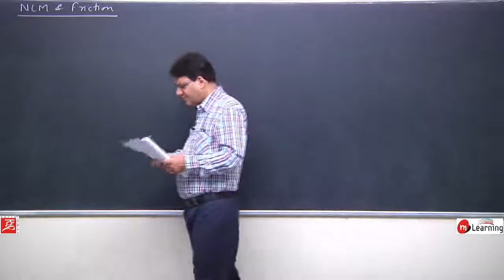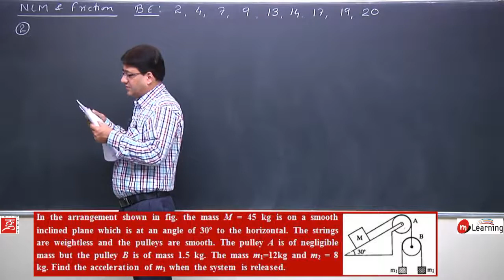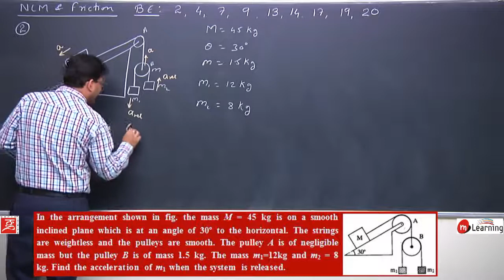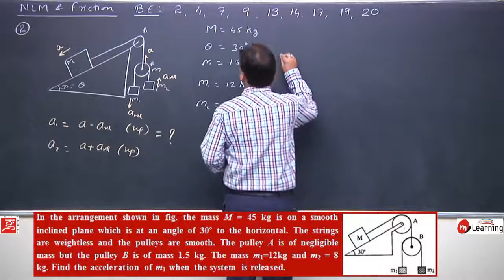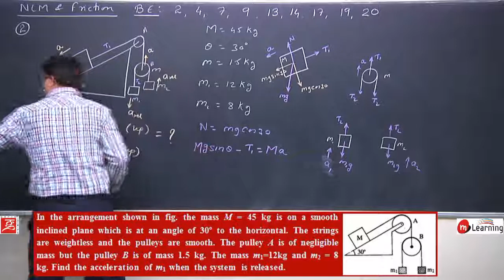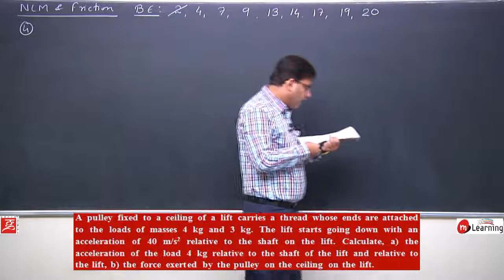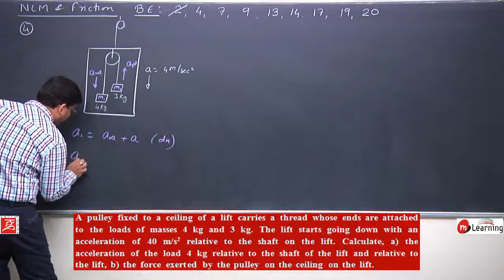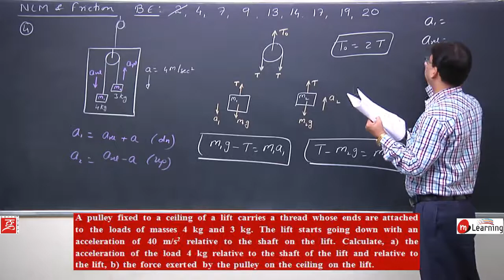IIT JEE Problems on Friction Friction - 16 For Class 11th